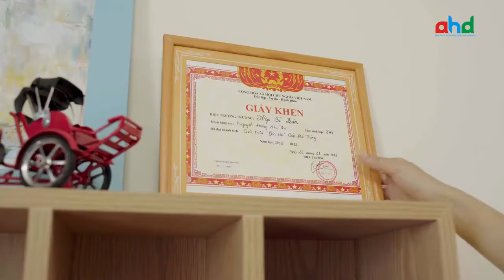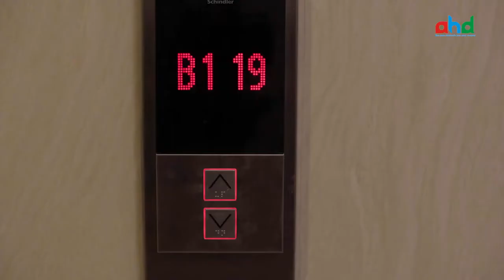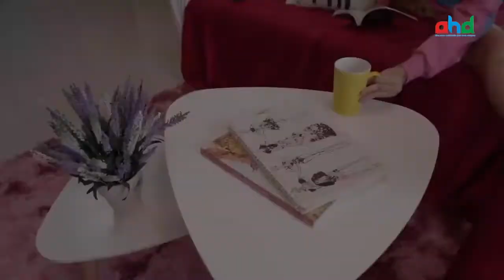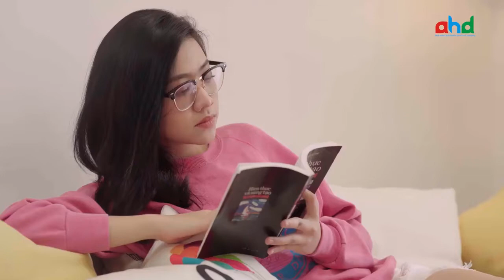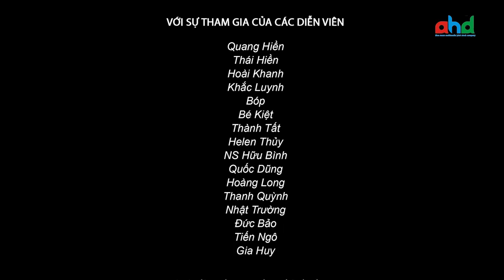💋 Tuyển tập những tình huống hài hước oái oăm của hội chị em phụ nữ Tiểu Yêu P3 💋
❤ Series phim hài mượn hình ảnh về bốn cô chị em My, Ngọc, Trâm, Thư sống chung trong một căn hộ với bốn tính cách đối lập nhau hoàn toàn. Dẫn dắt người xem đi tìm câu trả lời cho thắc mắc chung của đấng mày râu:”Phụ nữ rất khó hiểu” ???
❤ Qua mỗi tập phim, "Tiểu Yêu" sẽ tái hiện lại những tình huống có thật “không của riêng ai” và đó cũng chính là những chuyện chị em phụ nữ hay gặp phải Nhưng khó nói và không thể chia sẻ được với gia đình, bạn bè...
❤ Các tình huống nhỏ, nhưng cách "Tiểu Yêu" suy nghĩ và giải quyết vấn đề lại rất to lớn, nhưng đó lại là cách mà chị em ngoài đời thật cũng suy nghĩ và giải quyết tương tự. Đứng trước những “thảm cảnh” như vậy, phụ nữ trẻ, thời đại mới sẽ giải quyết như thế nào?
❤ Đứng trước quyết định đi du học, bốn chị em đã chọn ở lại và phải sống xa gia đình của mình, liệu cuộc sống hàng ngày diễn ra có khó khăn?
❤ Mâu thuẫn bởi chị em chung nhà sẽ giải quyết ra sao khi không có người lớn bên cạnh?
Bộ phim đề cao tư tưởng hướng thiện, dù cuộc sống ngoài xã hội ra sao, "Tiểu Yêu" luôn mang những suy nghĩ tích cực, có phần ngô nghê, đôi mắt trong sáng để nhìn đời. Đôi khi việc đó diễn ra thuận lợi nhưng không ít lần khiến cho các cô rắc rối vì quá hồn nhiên.
💋 Tiểu Yêu đại diện cho những chị em phụ nữ trẻ nói lên tâm tư của mình, độ tuổi mà hội tụ đủ: Sức sống- Năng lượng- Thời gian và Sắc đẹp. Vì vậy, hãy luôn đem trái tim đầy yêu thương, tinh thần lạc quan, mà dũng cảm đối diện với những vấn đề xã hội. Đôi khi chính đôi mắt ngô nghê, trong sáng, không nghi ngờ ấy lại càng khiến cho tuổi trẻ có thêm sự tự tin và cuộc sống thêm phần thú vị! 👏🏻